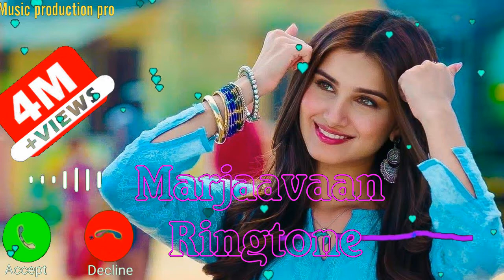Marjaavaan,New 2020 ,Ringtone, Marjaavaan,New 2020 ,Ringtone Ringtone Download 3